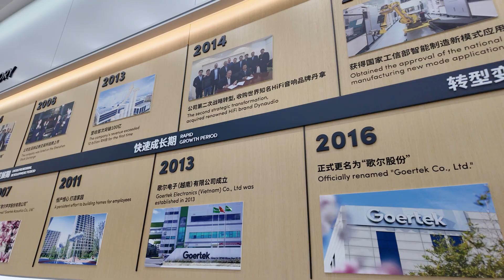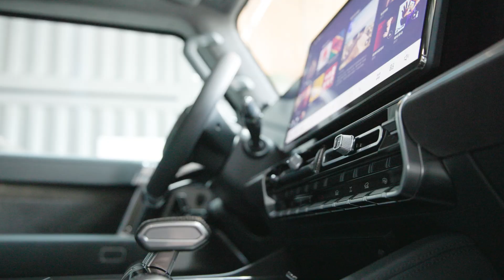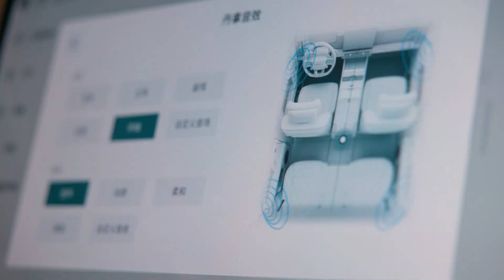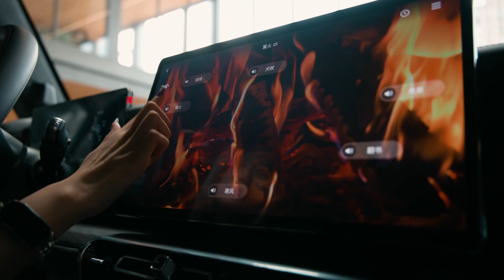How Dynaudio Achieves Audio Perfection in China—1,000,000 Car Speakers, Zero Defects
How do you make one million car-audio speakers with zero defects? In this inside look at Dynaudio’s state-of-the-art factory in Weifang, China, Enzo Yan, VP of Dynaudio APAC, explains how automation—and even artificial intelligence—allow them to achieve perfection at scale.

Yan also shares how Goertek, which began in 2001 building microphones, grew into one of the world’s most advanced audio manufacturers. After acquiring Denmark’s Dynaudio in 2014, Goertek created a specialized division called Goer Dynamics, where Dynaudio’s automotive drive units are now produced with unmatched precision and consistency.

Also featured is Jörg Lichtenstein, Dynaudio’s Automotive Technical Leader, who details how Dynaudio tailors each in-car system to the specific vehicle—and even tunes the sound depending on the number and position of passengers—to deliver the authentic Dynaudio experience in every seat.